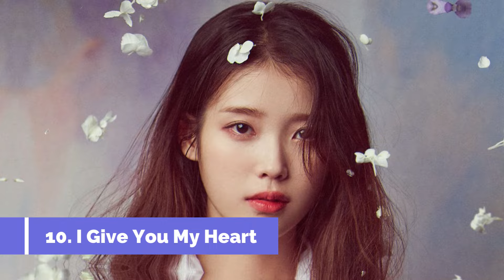10 Interesting Facts On Crash Landing On You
Thank you for supporting @BearyDrama channel so that we can continue to provide you with fresh content every week!

Crash Landing on You Merchanise

"Crash Landing On You" is a hit K-drama that has taken the world by storm, loved by fans all over the world for its unique storyline and captivating characters.  It tells the story of a South Korean heiress who accidentally crash-lands in North Korea and falls in love with a North Korean army officer. But did you know that there are many interesting facts about the making of this beloved drama? In this video, we take a closer look at 10 interesting facts about "Crash Landing On You."